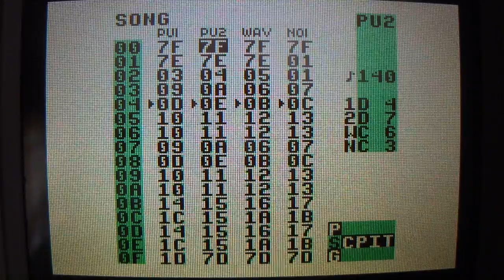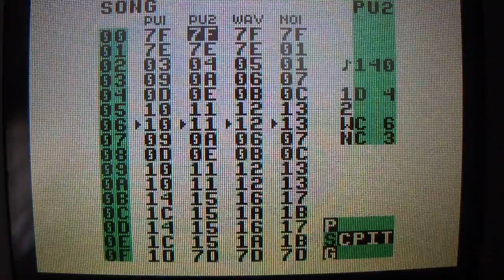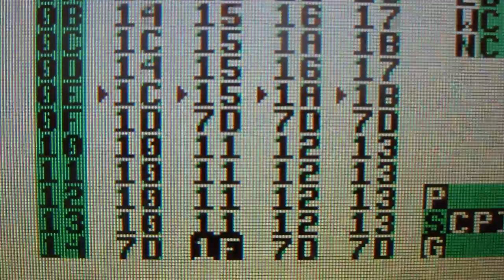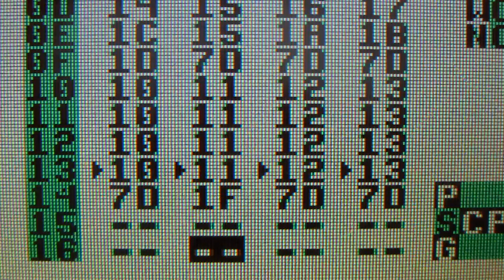I MISS IT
BIG PIXELS! EVERYBODY LOVES BIG PIXELS!!